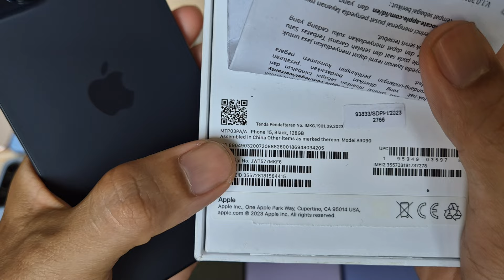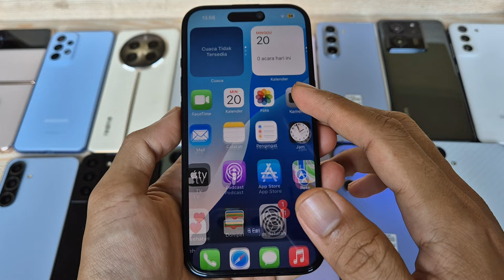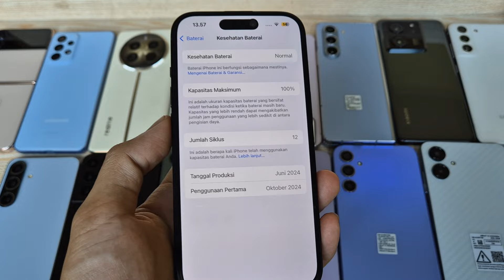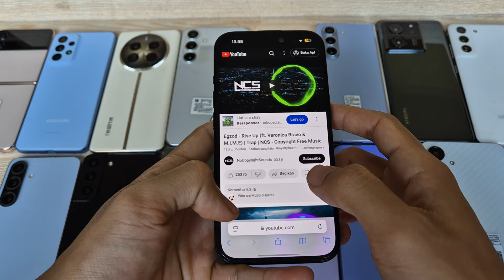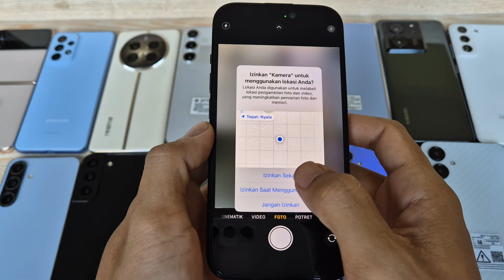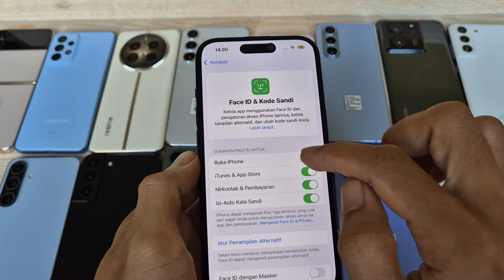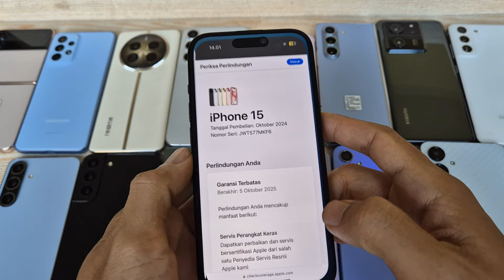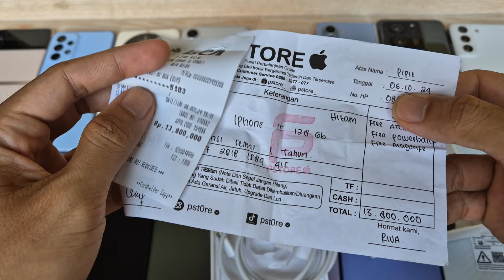(sold) Second Gacor - Review iPhone 15 128gb Resmi iBox di Tahun 2024 Bang Hape COD Tokopedia Shopee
Ini adalah Review iPhone 15 128gb di Bang Hape
Unit 2642 iPhone 15 128gb second resmi ibox. Jual hp second berkualitas. COD dan Rekber via Tokopedia dan Shopee

iPhone 15 Internal 128gb unit ke 2642
Warna Black
Kondisi kemulusan sekitar 98%
Detail bisa cek di video
Kelengkapan Fullset Ori Slim Box

JANGAN JATUH, KEMASUKAN AIR dan KESALAHAN PENGGUNAAN YA BANG .. GA ADA GARANSI

Transaksi ada 3 pilihan:
1. COD ke rumah ane di Cibinong Bogor, Jawa Barat
2. Trf langsung, brg ane kirim via jnt (ongkir di tempat)
3. Via Tokopedia / Shopee (tp hrg naik 4,5% ya harap maklum dana ketahan bbrp hari soalnya 😅🙏🏻)

Untuk koleksi video terbaru cek di playlist berikut :
Flagship Samsung